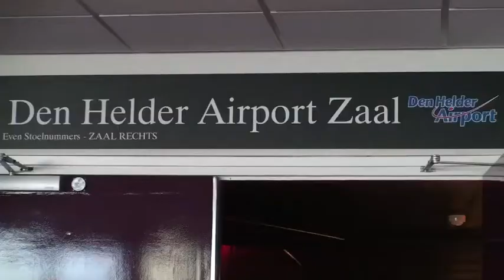Basix news, Holland - march 2009